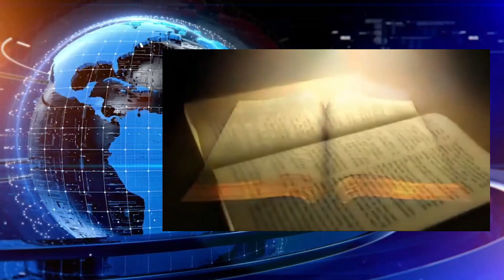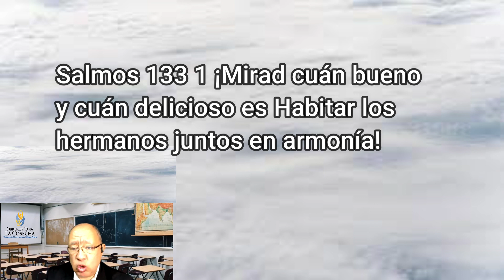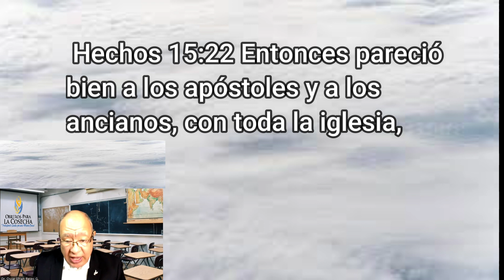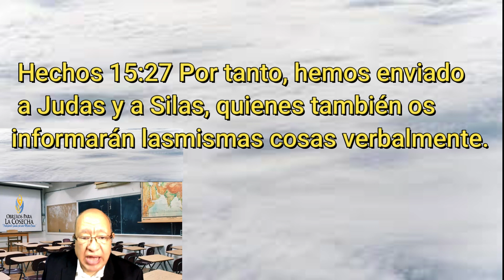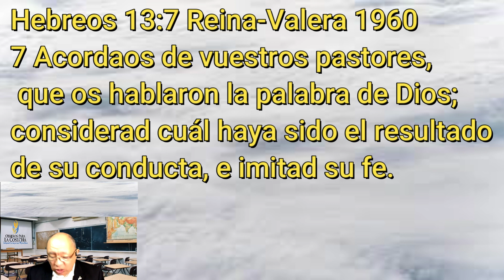Estudio bíblico de hoy: Liderazgo Pastoral con el Dr. Oscar Efraín Reyes.